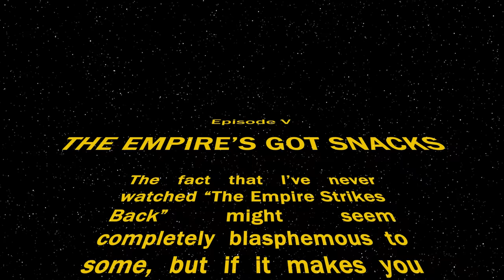Can I Learn the Star Wars story using ONLY the LEGO game?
STAR WARS: Episode 5 | THE EMPIRE'S GOT SNACKS

The fact that I've never watched "The Empire Strikes Back" might seem blasphemous to some, but if it makes you feel any better (or worse), I'm pretty sure I watched some of the Family Guy parody episode when I was a kid. Or maybe I just saw the advertisements. I don't know, something like that.